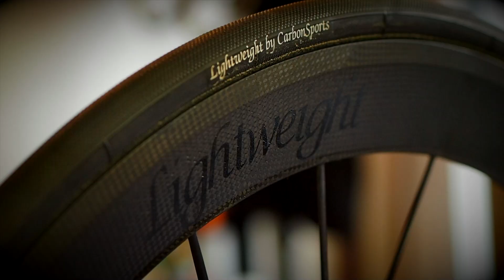Cipollini RB1000 - montáž CAMPAGNOLO EPS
Užíjte si video z premiérové montáže elektronické sady Campagnolo EPS, pro instalaci byl zvolen topmodel značky MCipollini - RB1000! Celé kolo bude s dalšími novinkami (SRM, Lightweight) vystaveno na veletrhu ForBikes 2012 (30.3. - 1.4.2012). Těšíme se na Vás!

Enjoy the video from the premiere assembly of electronic set Campagnolo EPS where Top model of MCipollini - RB1000 was chosen for the installation! Complete bike altogether with other introductions (SRM, Lightweight) will be expose at the ForBikes 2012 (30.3 - April 1, 2012). We are looking forward to see you there!